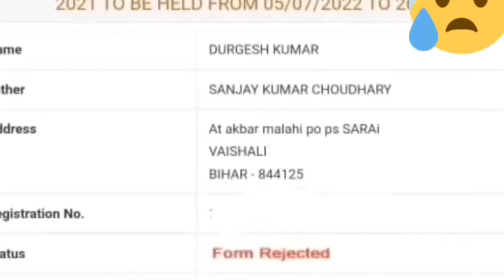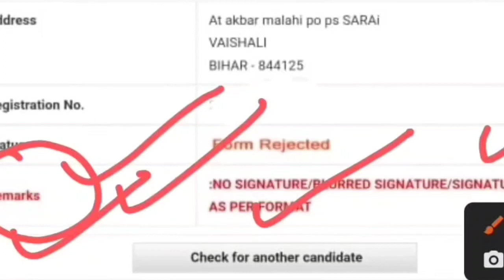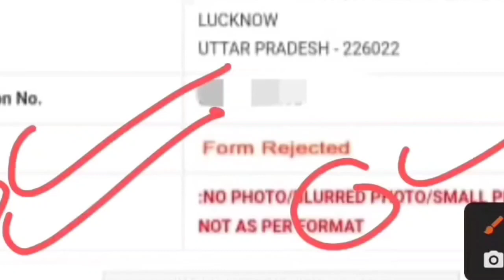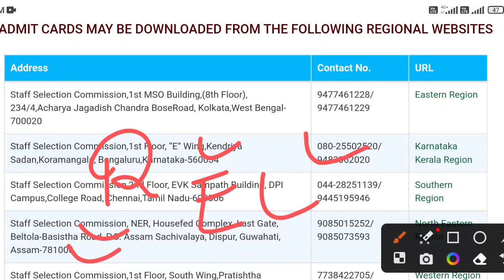SSC MTS form Reject 2023 😭 | SSC MTS form Rejected solution | SSC MTS & Hawaldar form Rejected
SSC MTS exam date 2023 🔥| SSC MTS admit card 2023 कब आएगा | SSC MTS admit card download kaise kare

SSC MTS admit card 2023 Out 🔥| SSC MTS admit card download kaise kare | SSC MTS admit card 2023

Contents not verified in SSC MTS 2023 | Application received contents not verified क्यों आ रहा है?

in this video we are discuss on SSC MTS 2023 application form rejected solution

SSC MTS admit card 2023 | SSC MTS admit card कब आएगा | SSC MTS admit card | SSC MTS exam date 2023